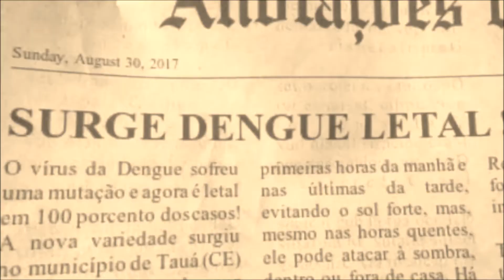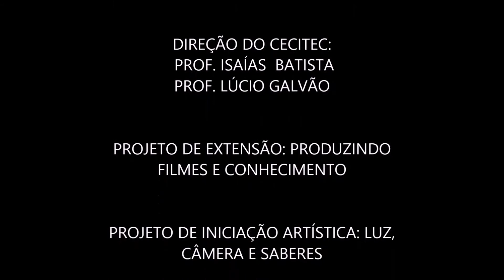Episódio 10 da websérie - Aedes: o princípio do caos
E a saga chega ao final.